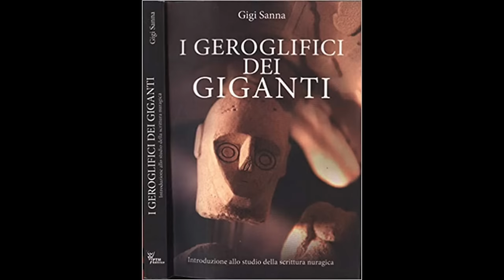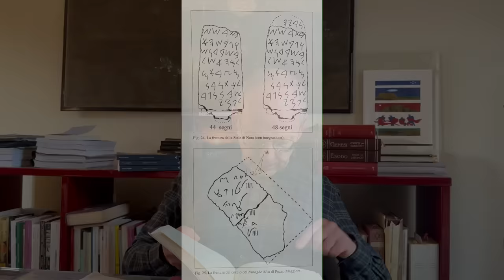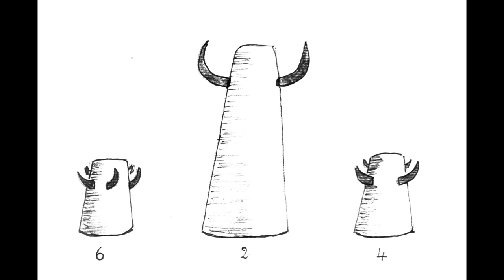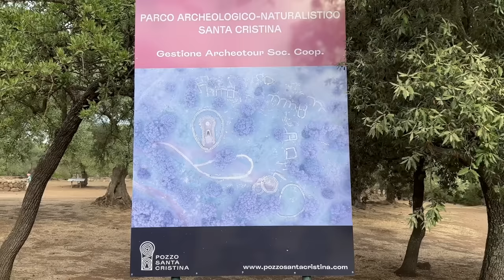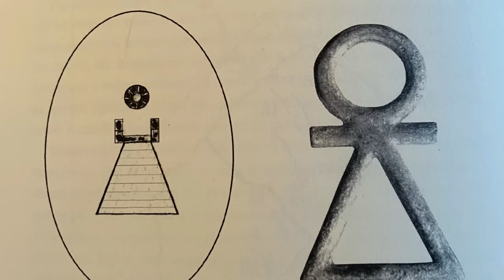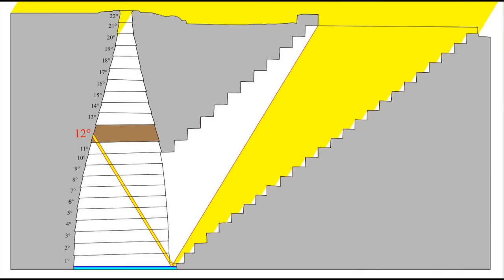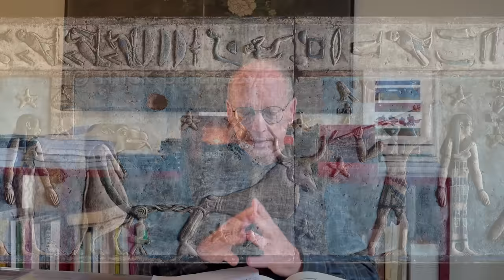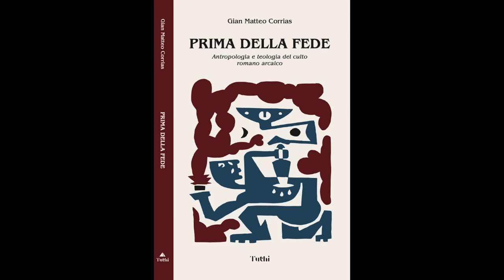Una Macchina Astronomica | Gigi Sanna, Sandro Angei, Gian Matteo Corrias, Mauro Biglino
Il Pozzo Sacro di Santa Cristina, un monumento enigmatico e affascinante ricco di dettagli tecnici sorprendenti.  Una nuova lezione del Prof. Gigi Sanna insieme a Sandro Angei e, naturalmente, al mitico Prof. Matteo Corrias.
The Sacred Well of Santa Cristina, an enigmatic and fascinating monument full of surprising technical details.  A new lecture by Prof. Gigi Sanna together with Sandro Angei and, of course, the fabulous Prof. Matteo Corrias. 🇬🇧 English subtitles.

Filmato "Riflesso di luce" Di Sandro Angei. Photo credit: S. Angei, S. Sanna, M. Oppo.